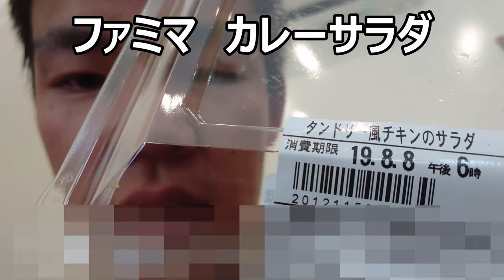ファミリーマート タンドリーチキン風サラダが新しいカレーだった！！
ファミリーマート　タンドリーチキン風サラダを食べてみました。カレーにサラダはよく見かけますが、カレー味のサラダってありそうでなかった気がします。どんな感じなのかな？
贈り物は此方まで↓
〒153-0042